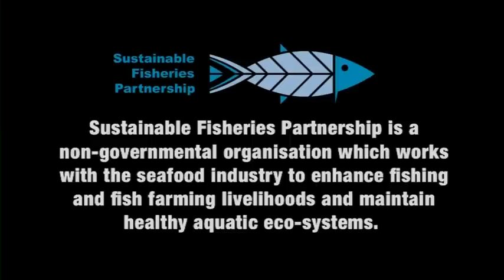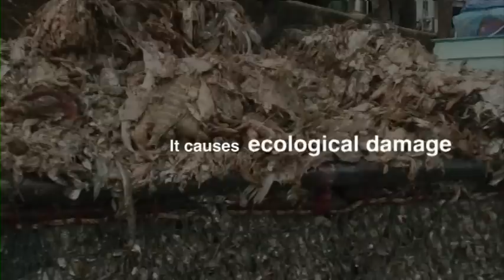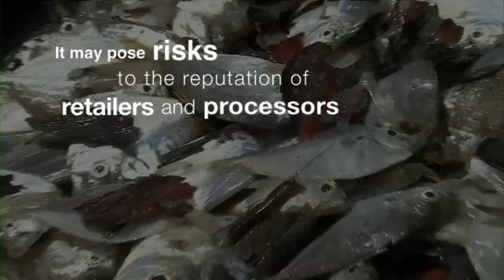Working towards sustainable shrimp feed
An industry information film that examines issues around the sustainability of fisheries used to provide aquaculture feeds.